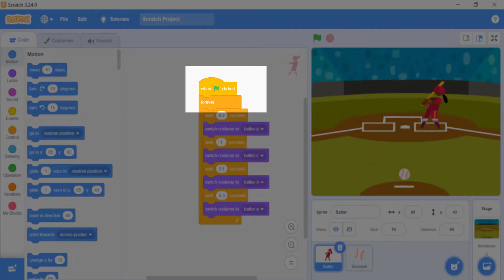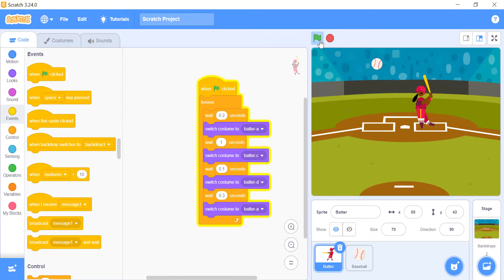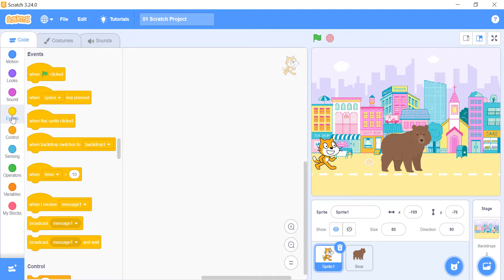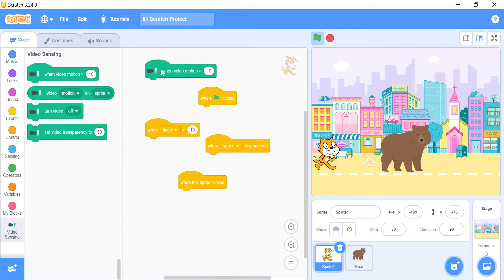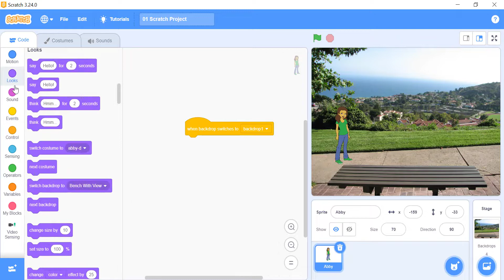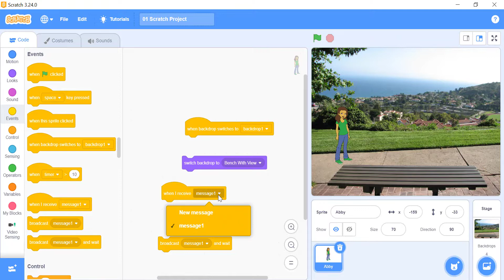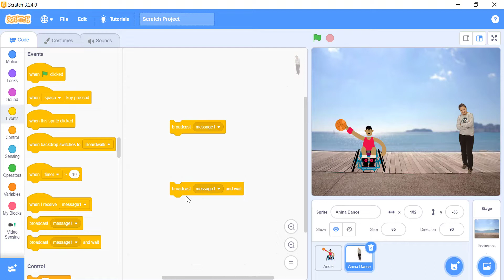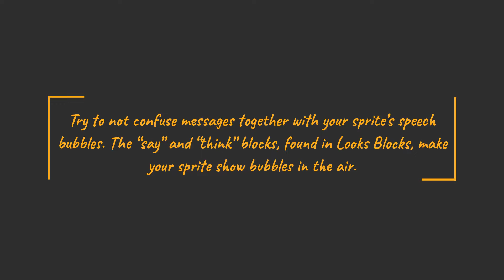Scratch 3: Tutorial 04 - Events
TIMESTAMPS
0:23 Events
2:08 Outside Events
3:16 Inside Events
6:40 Parallel Events